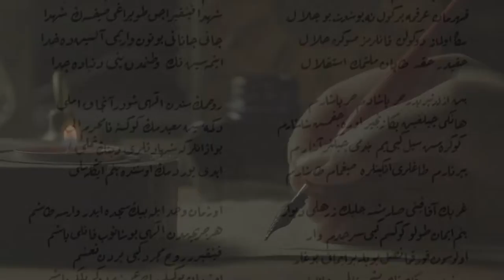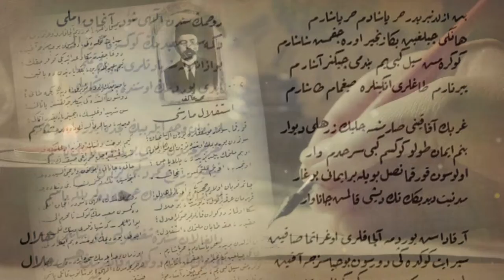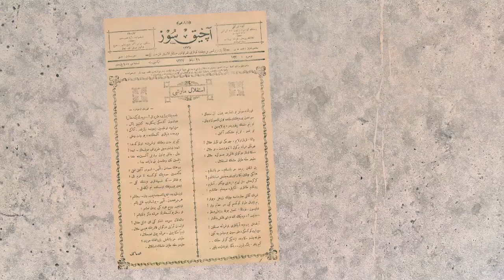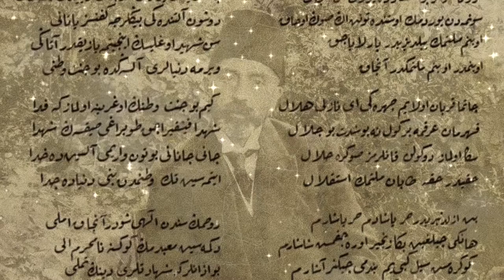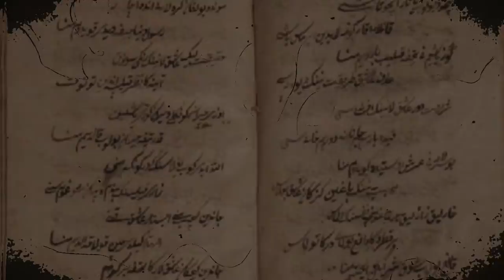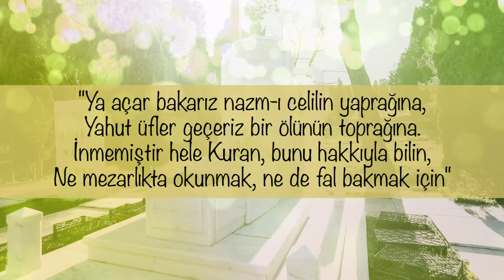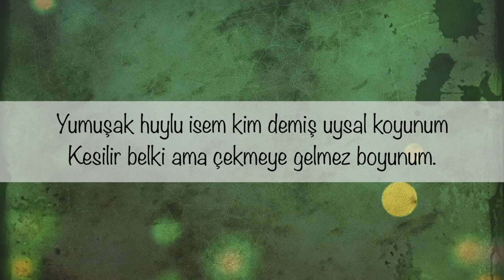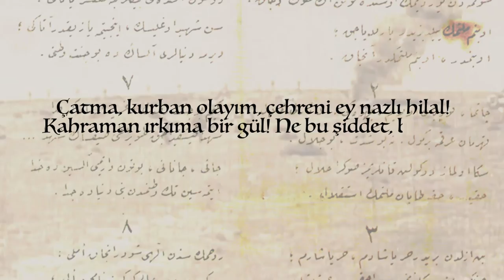İSTİKLAL MARŞI VE MEHMET AKİF